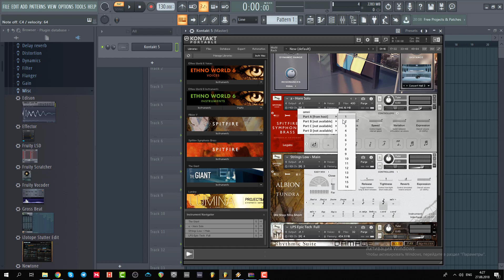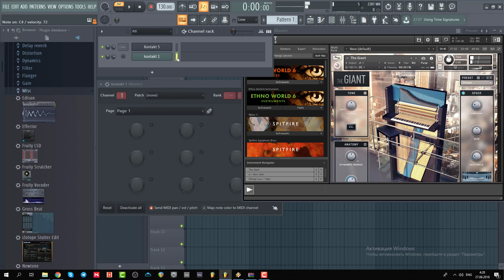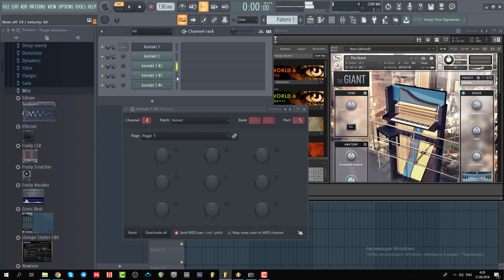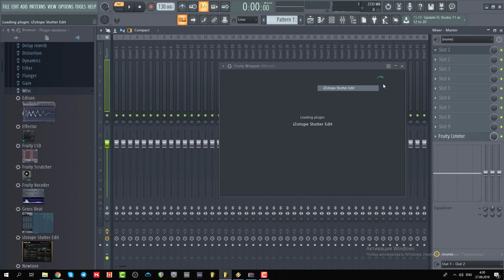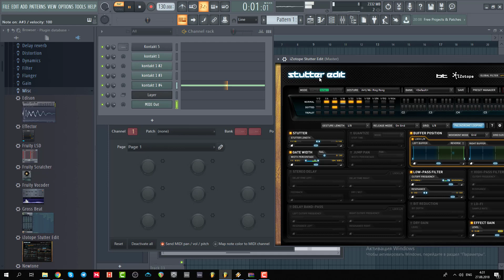23. MIDI-роутинг {FL Studio для начинающих}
▬▬▬▬▬▬ ◄ Разверни описание видео ниже ►▬▬▬▬▬

Я вложил время и силы в создание этого курса, чтобы выразить свою благодарность специалистам компании Image-Line, создателям FL Studio. Выкладывая этот видео-курс в открытый доступ, я также надеюсь повысить уровень учеников, которые приходят ко мне заниматься живьём, чтобы не тратить каждый раз время на основы. Действуя таким образом в своих интересах, я не назначаю цену за этот труд. Но если вы чувствуете потребность отблагодарить меня за экономию ваших нервов, времени и сил, буду рад любой сумме вашего добровольного пожертвования. Все эти деньги пойдут на покупку лицензионной версии FL Studio :)

В этом видео я расскажу вам о возможности MIDI-роутинга в FL Studio, которая необходима для работы некоторых эффектов, сэмплеров и работы железных приборов (драм-машин, секвенсоров, синтезаторов), для синхронизации всего вашего сетапа к примеру. Многие сэмплеры, как, например, Native Instruments Kontakt, позволяют загружать множество библиотек одновременно. У меня, к примеру, сейчас загружены 4 библиотеки, но играя на MIDI-клавиатуре, я управляю только первой из них. Если присмотреться к интерфейсу семплера Kontakt, мы увидим, что все эти библиотеки назначены на разные MIDI-каналы. Я могу, конечно, два инструмента одновременно направить на первый канал, но это исключает возможность по-отдельности управлять этими двумя инструментами. Чтобы решить проблему, добавляем инструмент "MIDI Out". Он не производит никакого звука, а всего лишь отправляет миди-сообщения дальше по цепочке, когда вы играете ноту или крутите ручку. Переименую этот "MIDI Out" в "Kotnakt 1". И в его настройках установлю Port в значение 5. А Channel в 1. Это означает, что любые ноты, которые я сыграю в этот "MIDI Out", будут отправлены в миди порт 5, канал 1. Разумеется, теперь мне нужно что-то настроить на получение данных с 5 порта 1 миди-канала. Откроем настройки семплера Kontakt. Здесь можно указать MIDI-порт. Установлю "Input port" на 5. Взгляните на интерфейс Kontakt'а: MIDI-каналы уже распределены с 1-го по 4-й, так что ничего здесь не нужно менять. Когда я играю на миди-выходе "Kontakt 1", миди-данные идут с моей миди-клавиатуры через миди-выход и направляются в Kontakt. Сейчас я слышу звук семплера Kontakt. Такая конфигурация позволяет играть и записывать, задействуя разные инструменты внутри одного Kontakt. Клоны миди-выхода могут быть разначены на другие каналы Kontakt, со второго по четвёртый. Порт остаётся тем же, чтобы данные шли в тот же Kontakt и теперь каждый MIDI Out задействует свой индивидуальный инструмент внутри единственного семплера Kontakt. Таким образом, не надо добавлять 4 семплера Kontakt и перегружать процессор. Добавим инструмент "Layer" и сохраним Kontakt + 4 миди-выхода, чтобы не назначать порты и миди-каналы каждый раз заново.

Давайте рассмотрим использование железного синтезатора в FL Studio. MIDI Out может отправлять данные во внешний мир, за пределы FL Studio. Прежде всего зайдите в меню Options — настройки MIDI и найдите ваше устройство. В моём случае - это M-Audio Axiom 25. И выберите порт (к примеру, 23-й). Создание MIDI-выхода, настроенного на тот же порт (23), позволит отправлять данные этому устройству.

Так же вы можете управлять плагинами обработки с помощью MIDI. Одним из таких плагинов является "iZotope Stutter Edit". Как только добавите этот эффект в микшер, используйте MIDI Out, чтобы им управлять. Точно так же, как и сэмплером Kontakt. Установите общий порт (например, 7). Пока играет аудиоклип, я буду нажимать MIDI-ноты, чтобы задействовать эффекты stutter'а.